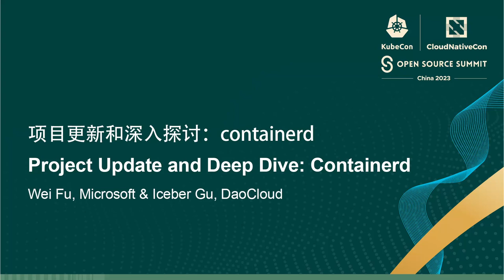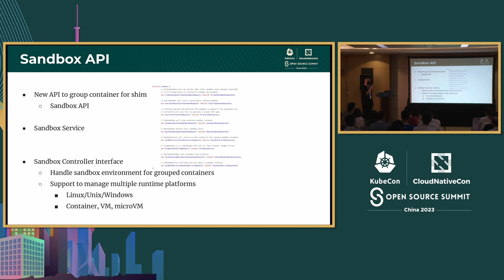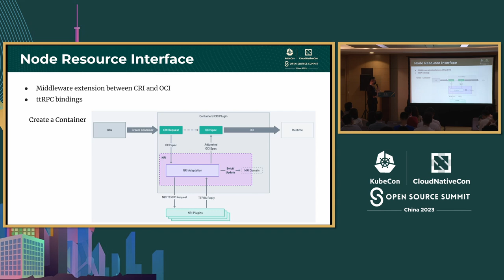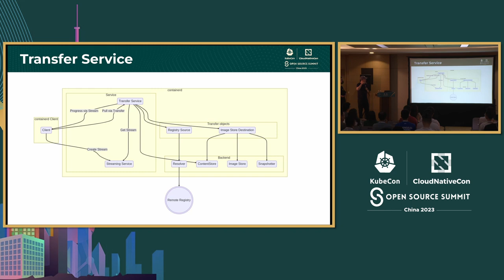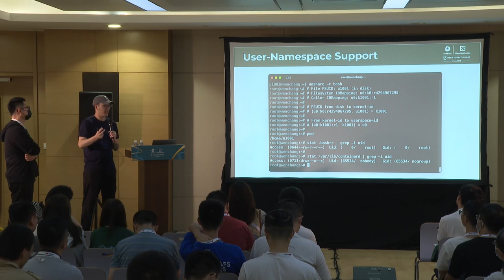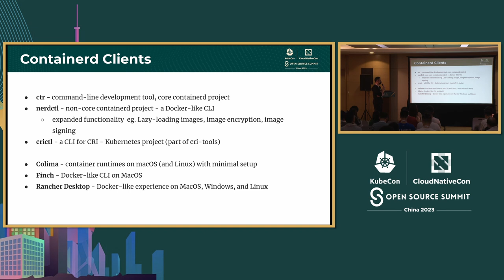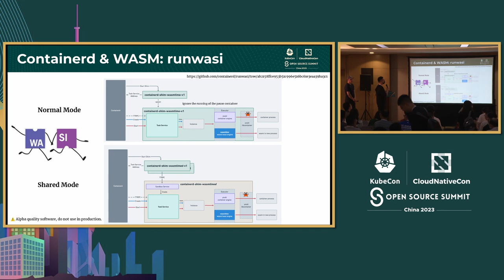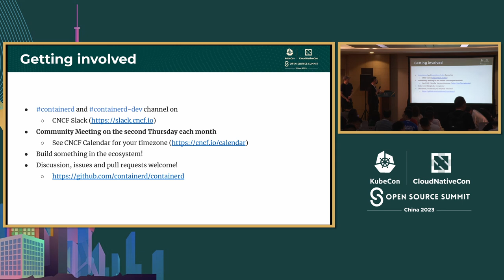Project Update and Deep Dive: Containerd - Wei Fu, Microsoft & Iceber Gu, DaoCloud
项目更新和深入探讨：containerd | Project Update and Deep Dive: Containerd - Wei Fu, Microsoft & Iceber Gu, DaoCloud

加入containerd维护者，了解并深入了解containerd的最新更新。我们将深入研究containerd生态系统中正在进行的令人兴奋的工作。在1.7版本中，令人兴奋的新实验功能，如沙盒API，提供了更好地建模沙盒运行环境的能力，传输服务构建了图像操作的新模型的可扩展性，并且节点资源接口引入了将扩展插入OCI兼容的容器运行时。现有的实验功能将在2.0版本中具有稳定性保证。对于Kubernetes用户，我们将介绍如何开始并配置containerd。生态系统正在扩大，containerd的新子项目（nerdctl、wasm、新的快照程序、rust-extension）正在涌现，社区驱动的项目用于图像分发、开发者体验和新的操作系统平台。快速更新所有这些领域，并与现场containerd维护者一起提问您的containerd问题。

Join containerd maintainers for an introduction and deep dive into the latest updates on containerd. We'll dive into the exciting work going on in the containerd ecosystem. In 1.7, exciting new experimental features like the Sandbox API bring the ability to better-model sandbox runtime environments, the Transfer Service builds a new model of extensibility for image operations, and the Node Resource Interface introduces plugging extensions into OCI-compatible container runtimes. The existing experimental features will have stability guarantees in 2.0. For Kubernetes users, we will cover how to get started and configure containerd. The ecosystem is expanding, with new subprojects of containerd (nerdctl, wasm, new snapshotters, rust-extension), community-driven projects for image distribution, developer experience and new OS platforms. Come join us for a fast-paced update on all these areas and to ask your containerd questions with the handful of on-site containerd maintainers.